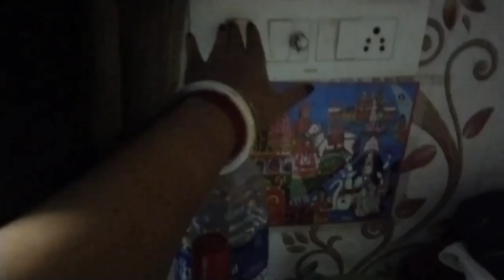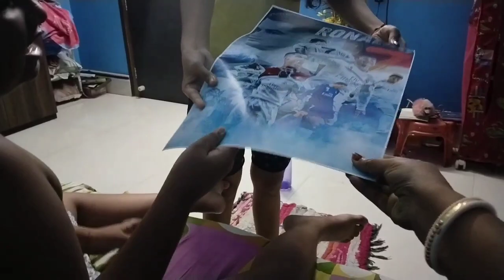মেয়ে এখন নতুন ব্যবসাও শুরু করবেdaily vlog#